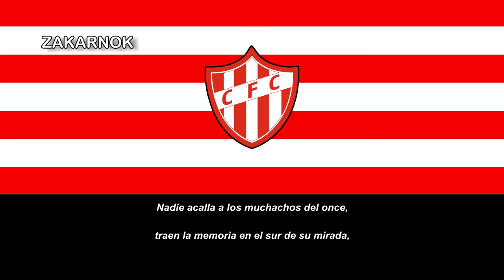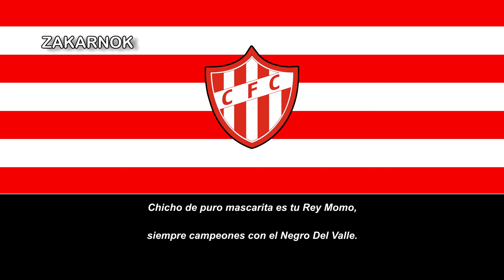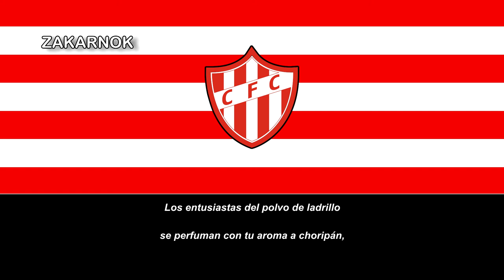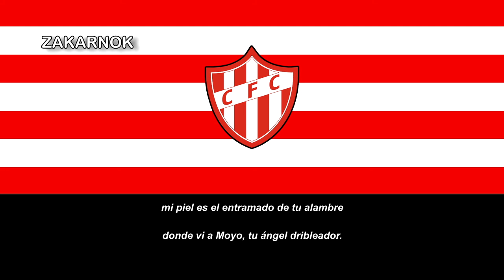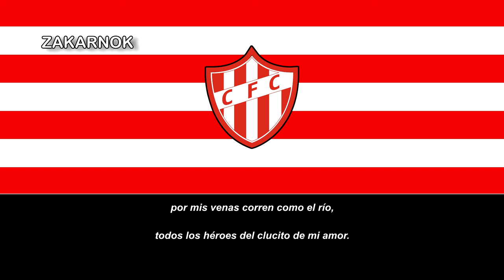Himno del Cañuelas FC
Página oficial del club:
El Cañuelas Fútbol Club es un club de fútbol argentino, con sede en Cañuelas, ciudad cabecera del partido homónimo en la provincia de Buenos Aires. Su fundación data del 1 de enero de 1911 y su estadio es el Jorge Alfredo Arín, cuya capacidad es de 1500 personas.

Cañuelas inauguró su primer estadio en 1931 y lo utilizó en torneos AFA desde el momento en el que se afilió a la institución, en el año 1975. El mismo estaba ubicado en la intersección de las calles Larrea y Del Carmen y era conocido coloquialmente como El Cajón ya que el terreno era un antiguo cementerio Hoy allí se encuentra ubicado el campo de deportes del club.

Actualmente el estadio se encuentra en la intersección de las calles Uruguay y San Juan. Lleva el nombre de Jorge Alfredo Arín, en honor a un expresidente del club que consiguió las terrenos donde posteriormente sería construido y además fue quien logró afiliar al club a la Asociación del Fútbol Argentino y así disputar los torneos que organiza esta entidad.4​ Fue inaugurado el 14 de septiembre de 1996 en un encuentro correspondiente a la Primera C 1996-97 ante Ituzaingó. Posee capacidad para 1500 personas..